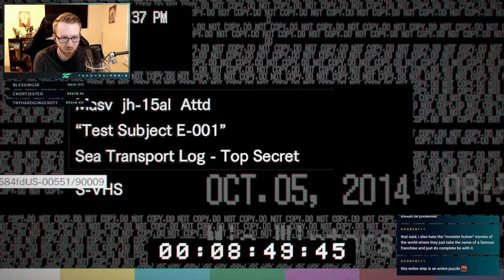Resident Evil 7 Let's Play! | Part 11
This is the last week! By Friday I will have beaten the game! Come by to my live stream every Sunday as we start up FF7R next week but if you would like, that will also be posted here so you can watch it on YouTube. :)

SuperKILRBuny
DragonzLucas
Zach Lemay